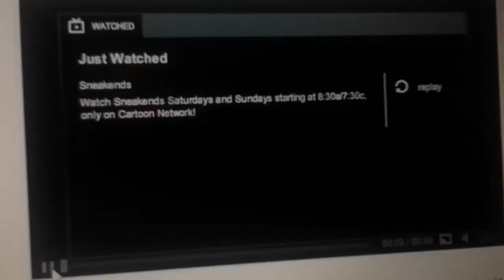Cartoon Network's SneakEnds Promo